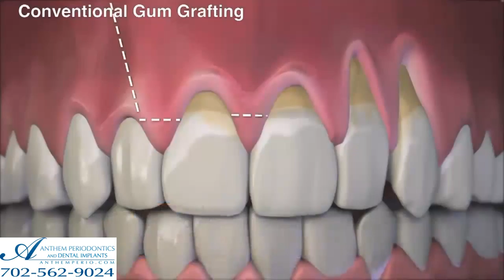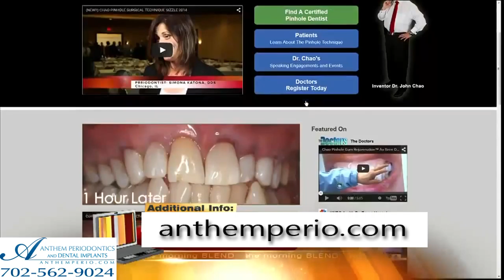Gum Recession Repair Las Vegas Chao Pinhole Technique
The first board certified periodontist in Las Vegas performing the Chao pinhole technique for gum recession. Dr De Andrade is a Board Certified periodontist who has been practicing in the Las Vegas Valley for over ten years.  He focuses on advanced periodontal cosmetic dentistry techniques.